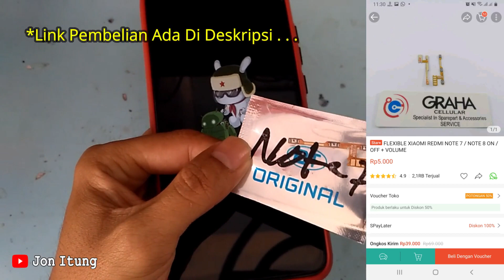Cara Keluar Dari Mode Fastboot Xiaomi Redmi Note 7